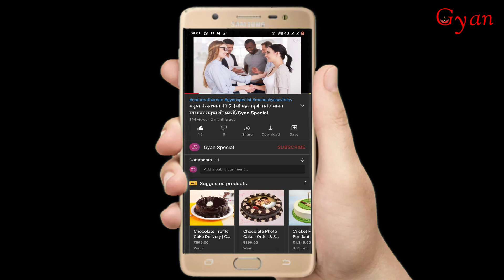आखिर सिर कटने के 9 दिनों बाद भी कैसे जिंदा रहते हैं कॉकरोच || Cockroach || Gyan Special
दोस्तों इस वीडियो में हमनें कॉकरोच के बारे में 15 अनसुने तथ्य और अन्य जानकारी भी दी है | जिसमे की कॉकरोच का रहन सहन कॉकरोच क्या खाता है क्या पीता है | इस तरह की सम्पुर्ण जानकारी इसमे दी है |